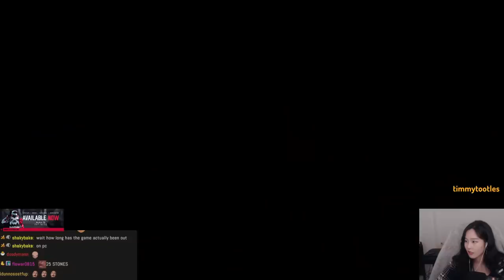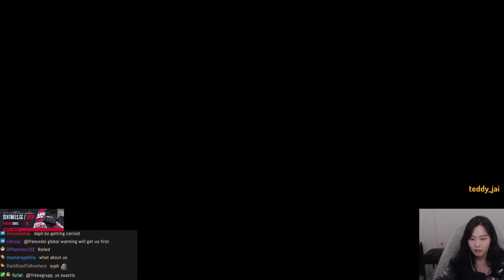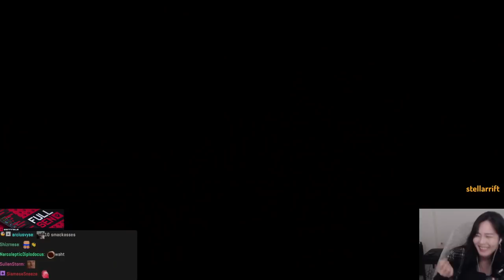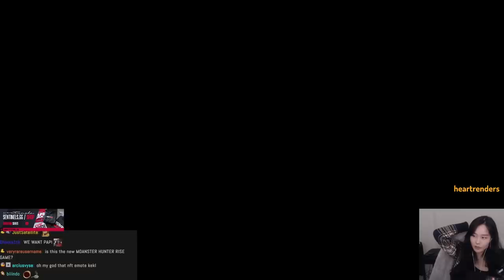39daph Plays Monster Hunter Rise - Part 2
0:00 - setup
0:25 - gameplay

game: Monster Hunter Rise
39daph plays Monster Hunter Rise